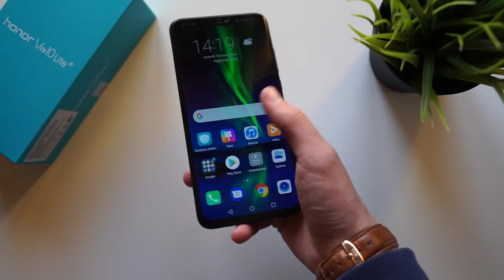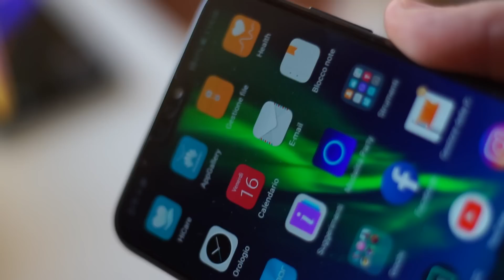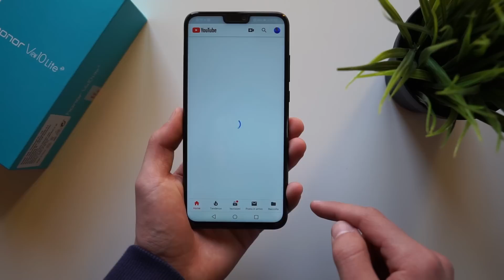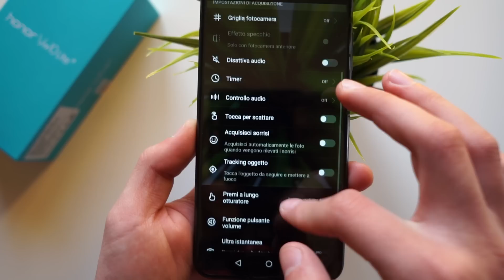RECENSIONE HONOR VIEW 10 LITE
Facebook zorro: Ragazzi oggi parliamo di uno degli smartphone migliori per rapporto qualità\prezzo! come da titolo parliamo di Honor View 10 lite uno smartphone con un kirin 710 e 4gb di ram che posso dire con certezza che gira molto bene! Ma ovviamente per maggiori info vi lascio al video ;)

ACQUISTO:
TIM
per i clienti da più di 1 anno
0€ di anticipo 5€ al mese per 30 mesi
carta di credito o bancomat

TIM
per tutti
49€ di anticipo 10€ al mese per 24 mesi